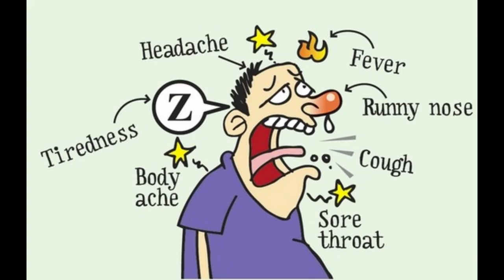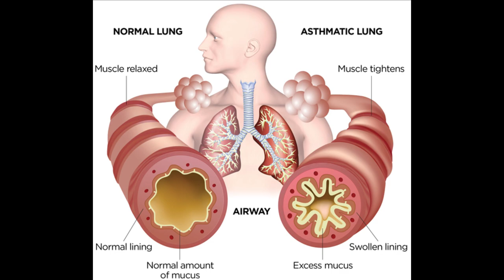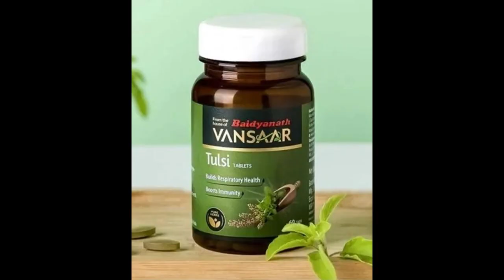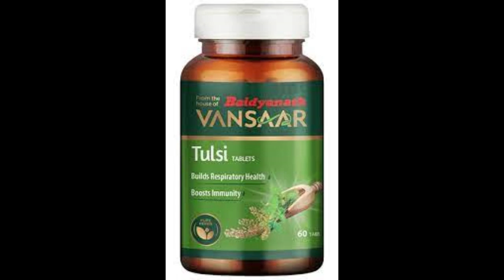Vansaar Tulsi Tablet Benefits, Dosage, Side Effects | Immunity Boost | Baidyanath ✅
Vansaar Tulsi Tablet bolsters the body’s natural defences, providing extra protection during seasons and situations where body immunity may be challenged.it helps stimulate the immune response and aids in the detoxification of the blood and lymph. Tulsi tablets help eliminate toxins from the body.